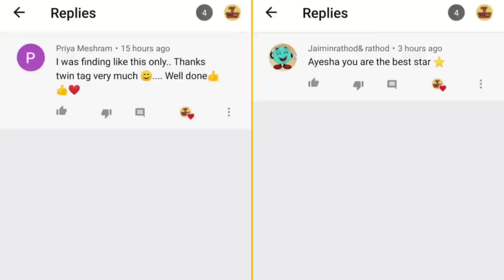Diy Homemade Pallette Knife - How to make pallette knife at home /homemade painting knife/ diy knife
Diy Homemade Pallette Knife - How to make pallette knife at home /homemade painting knife/ diy knife. diy arts and crafts, lockdown timepass diy, diy art, twin tag art and crafts, twin tag channel, diy fun idea. !